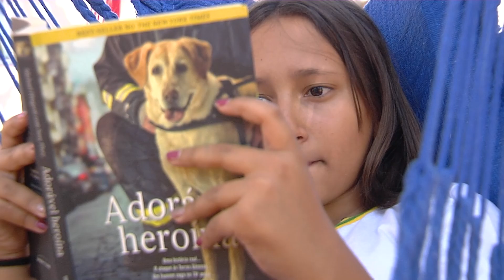As Arvores Contam que Histórias: comunidade escolar revitaliza área verde e cria pátio pedagógico